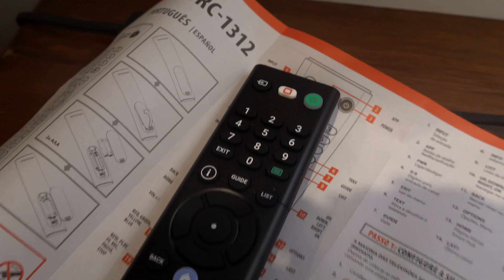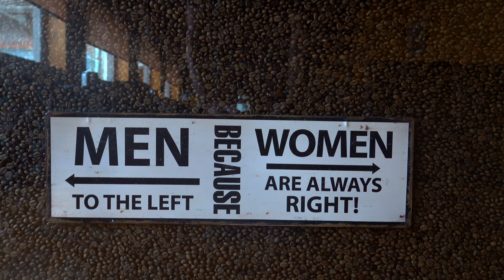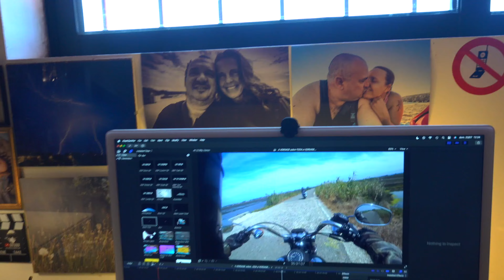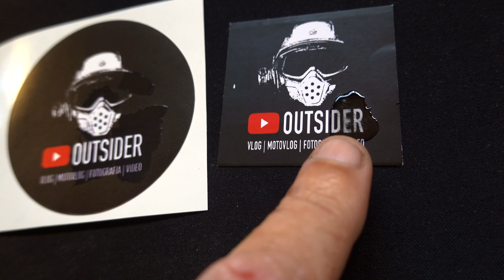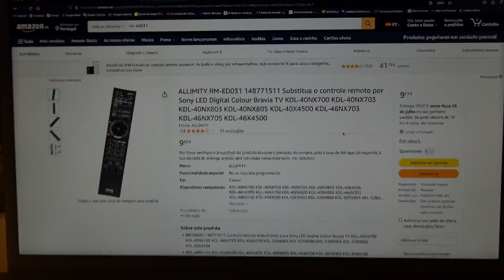TODA a VERDADE sobre a VERDADE...